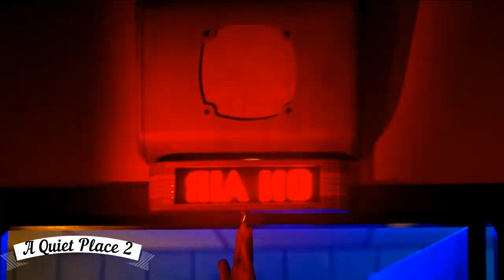A deadly creatures drawn to sound defeated using high frequency audio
A deadly creature who detect sound to wipe out human race finally killed by hiring equipment
entertainrecaps

 We only used bits and pieces of videos to get the point across where necessary. This video is also for informational purposes and It is not transformative in nature and also this video has no negative impact on the original works or It would actually positve for them.

Entertain Recaps does not own the rights to these video clips.